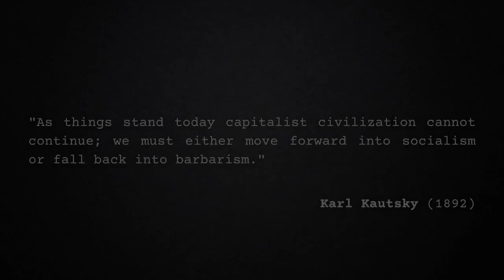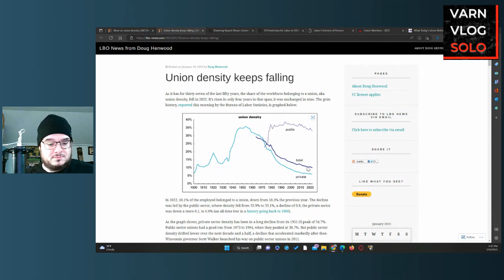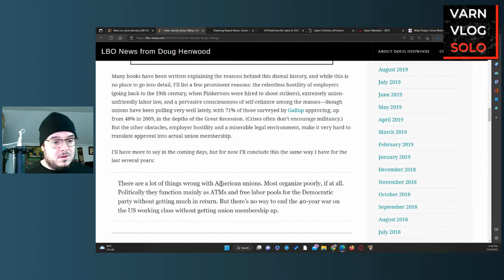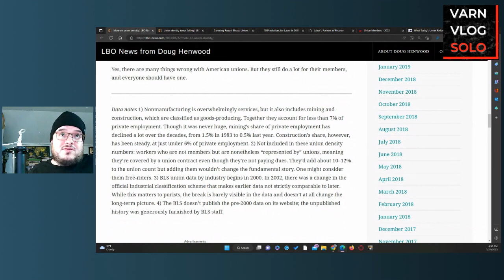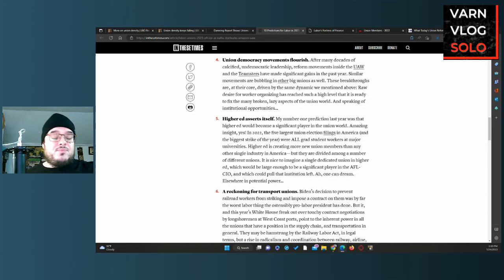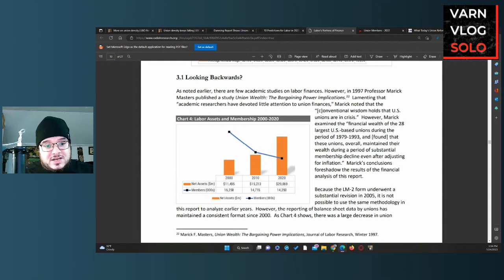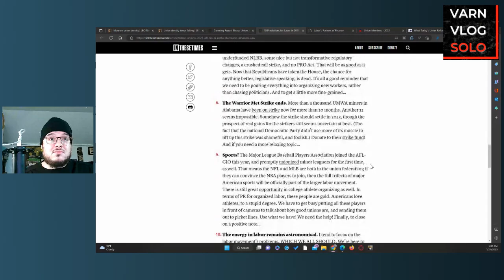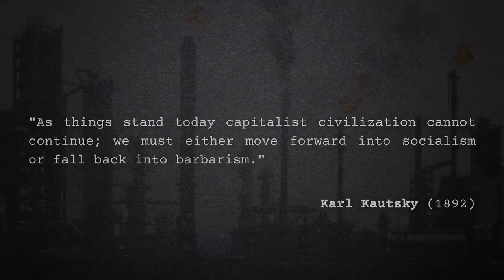Varn Vlog Solo: More Real Talk About Unions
We talk about the decline in Union density and some concerns both immediate and structural for the upcoming year.  I am grateful to Doug Henwood and Hamilton Nolan for providing a lot of this information.

Audio Producer: Paul Channel Strip  ( @aufhebenkultur )